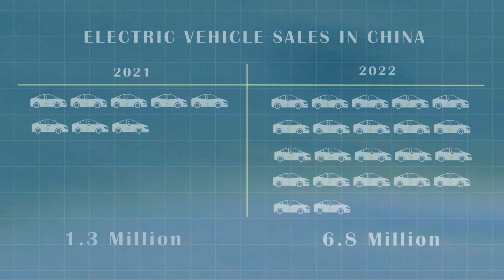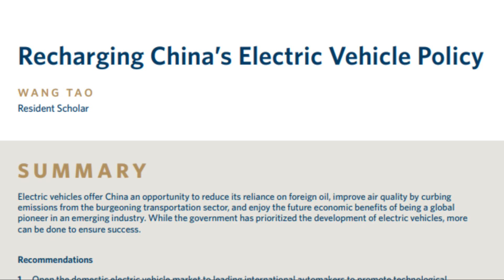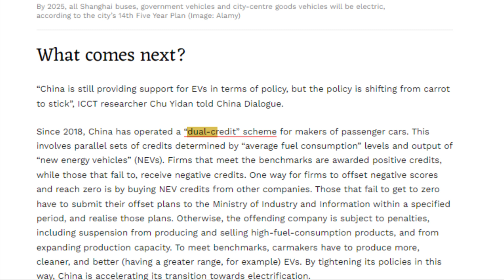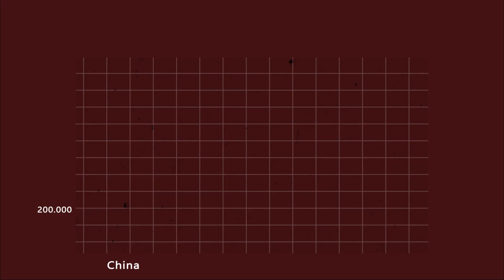How Did China Come to Dominate The World of Electric Cars?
1) This video has no negative impact
2) This video is intended for education and inspiration for others